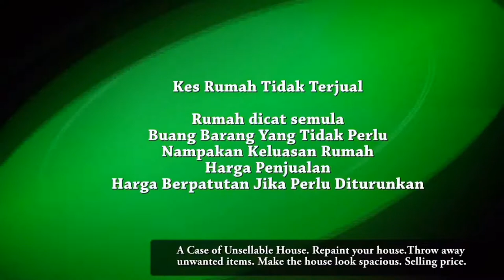Difficulty in Selling your Flat Vlog Kak Amboi English Subs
Kak “Amboi” Susan Mariam
CEA Lic: L3009250K/ R013682H
Orangetee & Tie Pte LTD Orangetee Logo